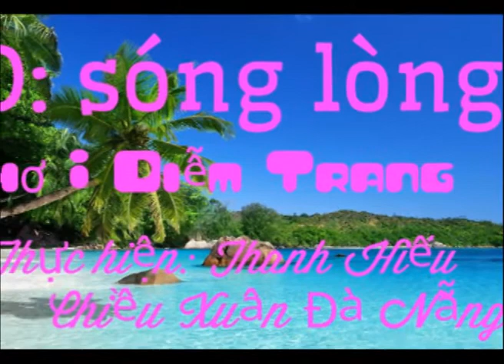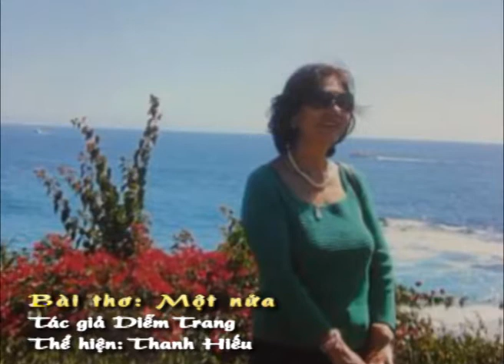Bài thơ: Một nửa - Tác giả: Diễm Trang, Thể Hiện: Thanh Hiếu